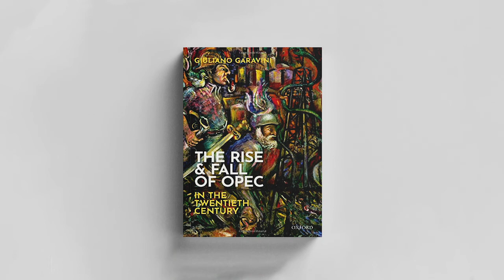The Rise and Fall of OPEC in the Twentieth Century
This is the first history of OPEC and of its members written by a professional historian. It carries the reader from the formation of the first petrostate in the world, Venezuela in the late 1920s, to the global ascent of petrostates and OPEC during the 1970s, to their crisis in the late-1980s and early- 1990s.